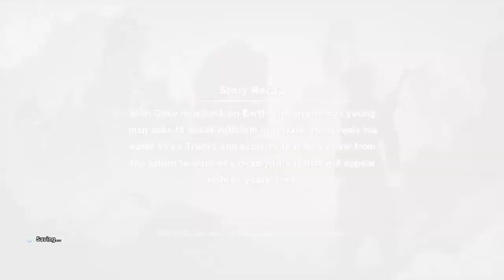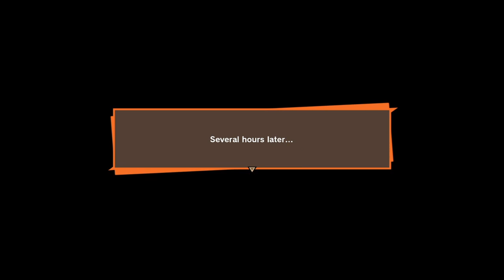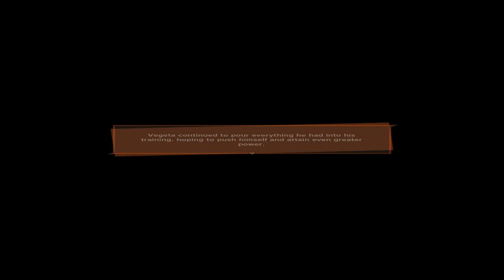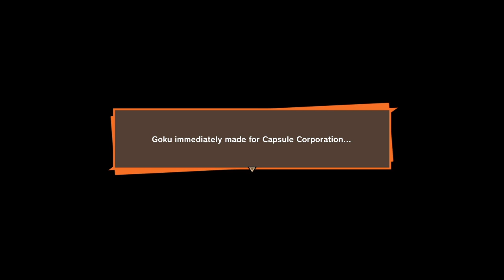DragonBall Z: Kakarot - Cell Saga FULL GAME PLAYTHROUGH Part 13